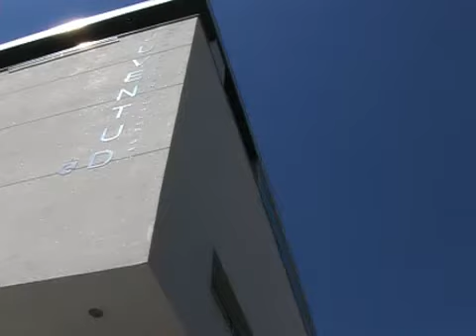El programa de cursos y becas de idiomas para jóvenes ya está disponible en el TIVE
José A. MARTÍNEZ / 04.04.12 - La oficina del TIVE, ubicada en el Centro Joven Sanse, pone a disposición de los jóvenes del municipio con edades comprendidas entre los 14 y los 17 años el programa "Verano 2012"  organizado por la Comunidad de Madrid donde se ofrece la posibilidad de realizar varios cursos y becas para aprender idiomas. Las preinscripciones se podrán realizar en la oficina del TIVE del 13 al 20 de abril. Para consultar programación, cuotas y actividades se puede acudir a la web de Juventud de la Comunidad de Madrid.

La oficina TIVE ya ofrece el programa para jóvenes de 14 a 17 años 'Verano 2012'
Igualmente, en esas mismas fechas, se puede realizar la preinscripción para la actividad 'Hablamos tu Idioma', en la que se ofrecen cursos y becas para aprender idiomas.
Desde el 13 de abril y hasta el día 20, se podrán realizar las preinscripciones para las actividades de verano que ha preparado este año  la Comunidad de Madrid para jóvenes entre 14 y 17 años. Igualmente, en esas mismas fechas, se puede realizar la preinscripción para la actividad 'Hablamos tu Idioma', en la que se ofrecen cursos y becas para aprender idiomas,  también, para jóvenes de la misma edad.
 Dichas preinscripciones se pueden realizar en la oficina del TIVE situada en la Avenida de Valencia, 3, de martes a viernes, de 12,00 a 14,00 y de 17,00 a 20,00h. Para la Actividad de 'Carné Joven Verano', la inscripción directa será a partir del 6 de junio, hasta cubrir las plazas.
Para obtener más información se puede visitar la página de Juventud de la Comunidad.